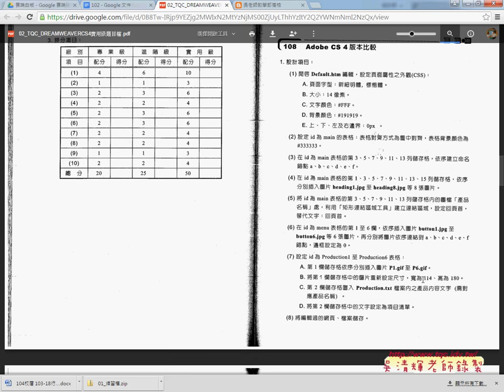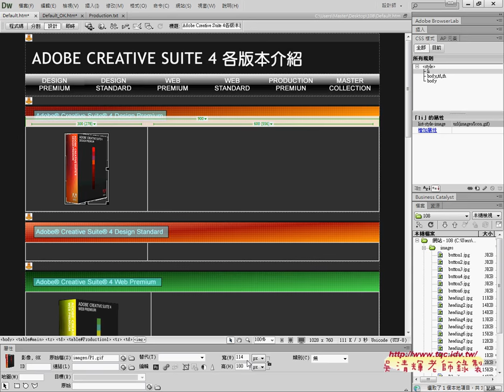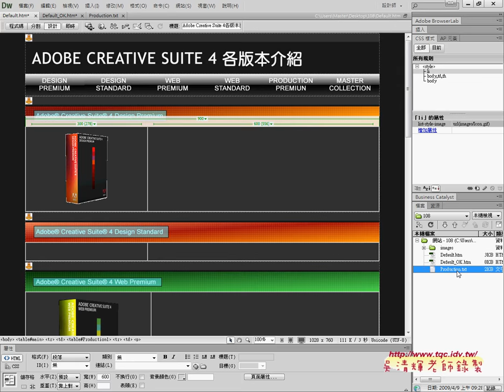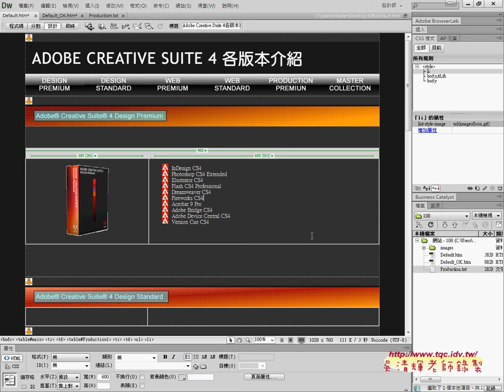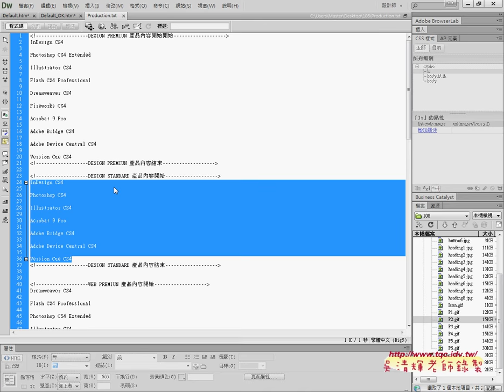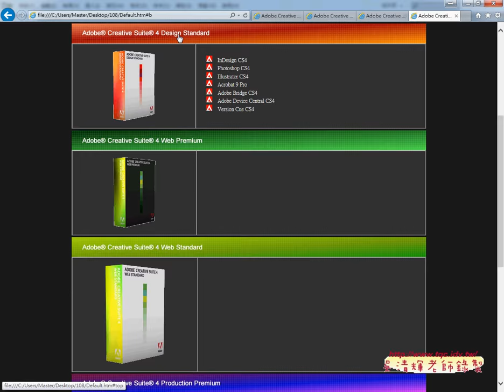04 108題變更影像大小與項目清單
01_108題網站建置與設置說明
02_108題頁面屬性設定與表格設定
03_108題命名錨點與連結
04_108題變更影像大小與項目清單

教學方式
四、成績：
期中與期末30%
作業20%
出缺席20%。